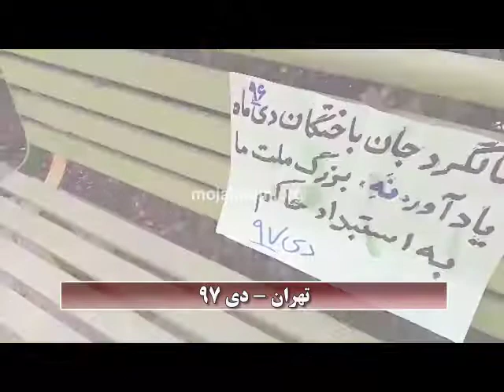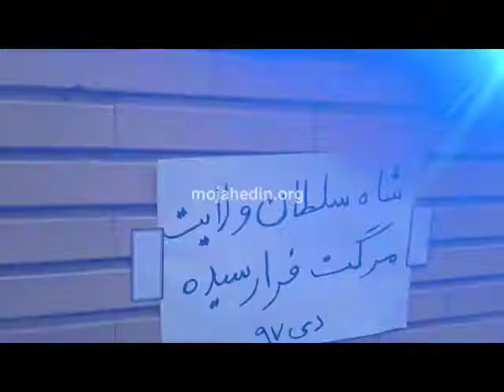دیوار نویسی، حکومت آخوندی سرنگون سرنگون، در تهران، گچساران، یاسوج، ساری، قائمشهر، قهدریجان و اصفهان